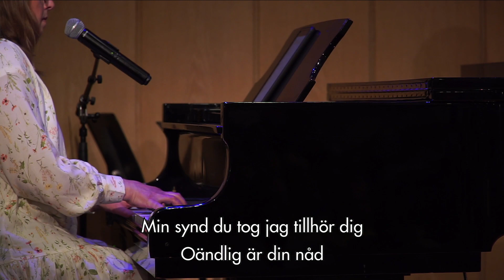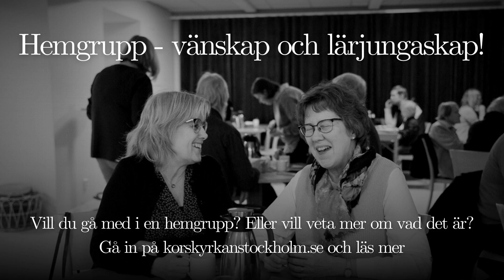Goda Nyheter - När livet vinner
Påskdagsgudstjänst från Korskyrkan Stockholm 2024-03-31
Predikan av Oliver Sewón